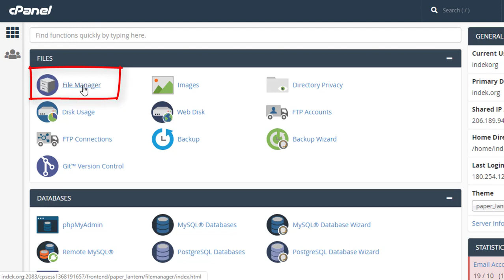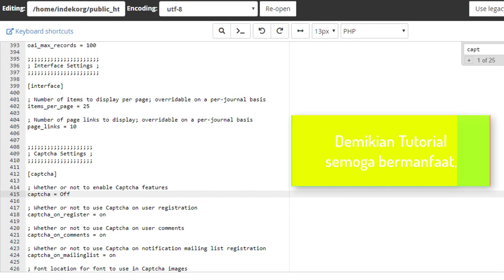Cara Aktifkan dan Non Aktifkan Captcha di OJS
Ada pertanyaan dari kawan bagaimana menghilangkan captcha di OJS, Captcha diguanakan untuk keamanan OJS, namun jika author kesulitan untuk register, maka gimana lagi harus di non aktifkan agar bisa register

Berikut ini cara menonaktifkan Captcha di OJS, bisa diterapkan di OJS 2 maupun 3